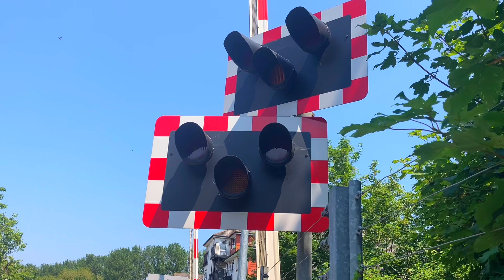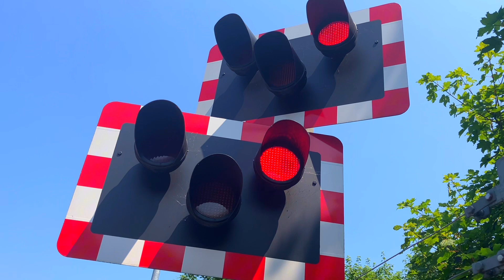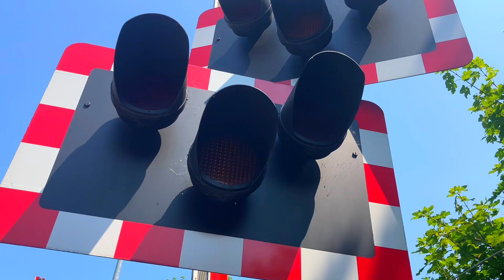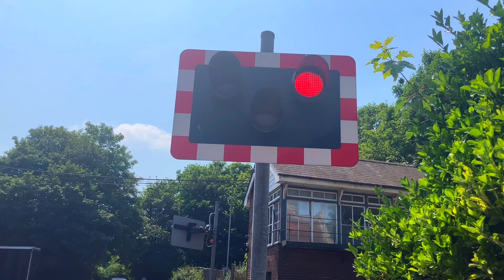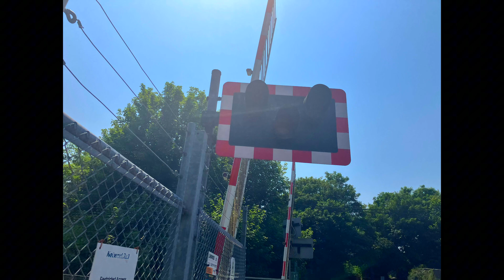Aylesford Level Crossing, Kent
Aylesford Level Crossing on the Medway Valley Line

Location: Mill Hall, Aylesford

Postcode: ME20 7JL

Videos Filmed at 12:47 | 12:58

Nearest Stations: Aylesford (The Closest One) and Maidstone Barracks

Trains:

0:00 - Lowering 1
2:10 - Class 375 306 (Southeastern)

3:10 - Lowering 2
4:40 - Class 375 305 (Southeastern)